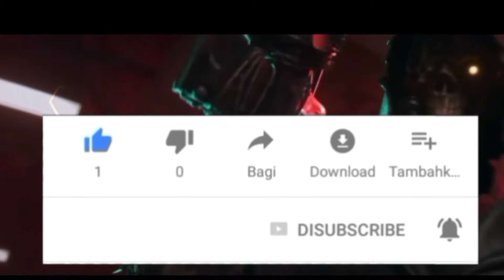*New* Cranked Confirmed is back in Call of duty mobile | Cod mobile android gameplay 2021#11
gmp gaming
 iferg plays
 yanrique
anonymousyt bobby plays
 mortal
mythpat
total gaming
kvleofficial gaming
noahfrom youtube mobile
 iferg
carryminati
carryislive
 sokil jhc gaming
 parkertheslayer
 clips insaman
 ujjwal gaming
dgamerhitman
 garena call of duty mobile
tapgameplay
techzamzing whatculture gaming
 pewdiepie
 minecraft
pewdiepie vs t series
 dynamo gaming
as gaming
mrbeast gaming
mrbeast
 triggered insaan
 levinho gaming
 pubg mobile
 free fire
cod mobile
call of duty mobile
ruppo
 tacaz gaming
dwoz
panda gaming
sevou
 techno moni
 thedonato gaming
among us
 gaming with zihad
 bluepanda
lokesh gamer
 gyan gaming
sk sabir gaming
gaming subrata gaming
 mama gaming
techno gamer
mr triple r
live insaan
desi gamers

r live insaan desi gamers callofdutymobile​​​​​​​​​amugus​​​​​​​​​codmobile​​​​​​​​​random​​​​​​​​​gmpgaming​​​​​​​​​iferg​​​​​​​​​mortal​​​​​​​​​carryislive​​​​​​​​​yanrique​​​​​​​​​codmobilezombies​​​​​​​​​#2021​​​​​​​​​pcgaming​​​​​​​​​battleroyale​​​​​​​​​10vs10​​​​​​​​​android​​​​​​​​​garena​​​​​​​​​youtube​​​​​​​​​codm​​​​​​​​​india​​​​​​​​​bangladesh​​​​​​​​​gameplay​​​​​​​​​live​​​​​​​​​trailer​​​​​​​​​gta5​​​​​​​​​worldrecordsnipe​​​​​​​​​netduniagaming​​​​​​​​​msmubarakpatwry​​​​​​​​​yanrique​​​​​techzamazing​​​​​call​​​​​ of duty#com​​​​​kvleofficialgaming​​​​​tapgameplay​​​​​soki​​​​​papajoe​​​​​live​​​​​desigamers​​​​​vinnim​​​​​anonymousyt​​​​​10vs10​​​​​trailer​​​​​#2021​​​​​gmp​​​​​gmpgaming​​​​​official​​​​​esports​​​​​battleroyale​​​​​battle​​​​​royale​​​​​download​​​​​tipsandtricks​​​​​gameplay​​​​​iferg​​​​​ujjwal​​​​​carryislive​​​​​ruppo​​​​​panda​​​​​levinho​​​​​sevou​​​​​mortal​​​​​freefire​​​​​asgaming​​​​​lokeshgamer​​​​​thedonato​​​​​total​​​​​callofduty​​​​​GUNS BLAZING#2021

Tags 🤘 GMP​​​​​ Gaming#Call​​​​​ of Duty Mobile#Top​​​​​ Gaming#Best​​​​​ Android games#2020​​​​​Supper​​​​​ Gaming 2020#Gmpgaming​​​​​Call​​​​​ of Duty Mobile.2021#gmpgaming​​codmobile​​callofduty​​mobile​​# RELATED SEARCHES Image of call of duty